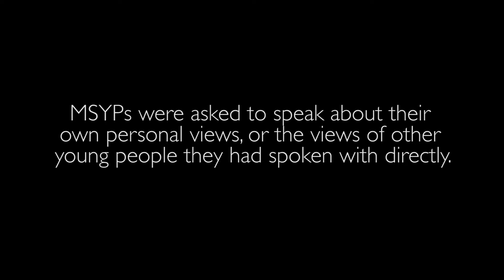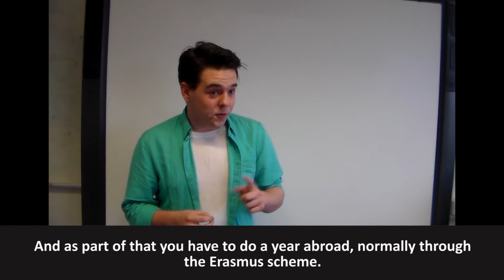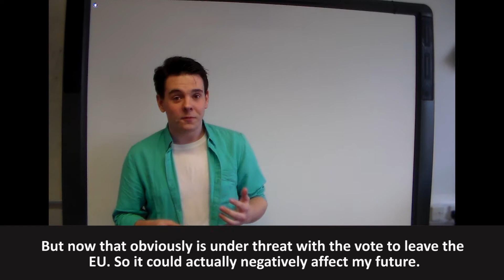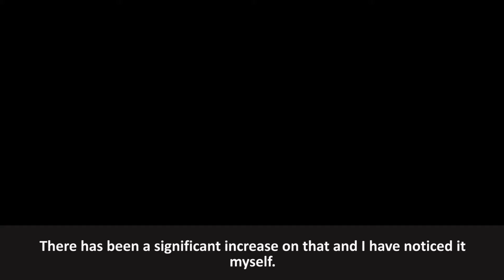The Results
Young people give their individual views on the results of the EU Referendum.